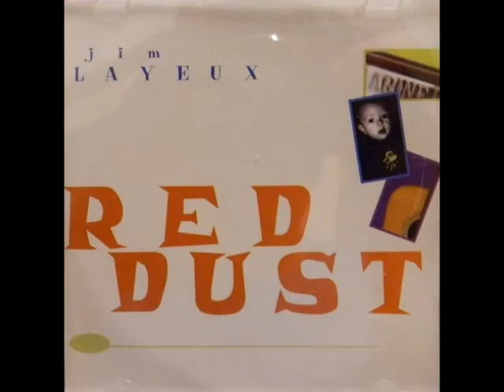11 • Jim Layeux - Night Is Always Young (Demo Length Version)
Jim Layeux - Night Is Always Young   (Demo Length Version)